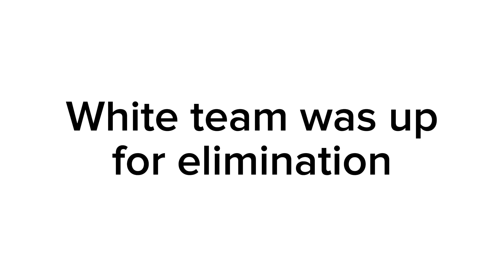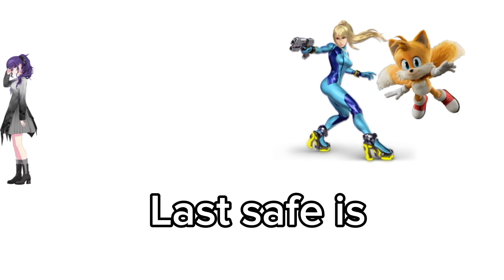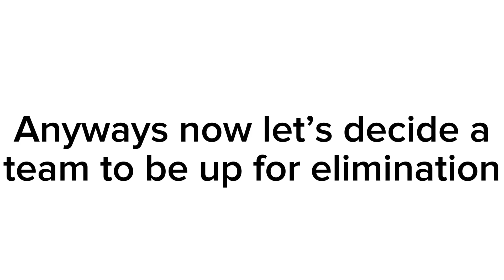Epic Luigi ッ's Character Viewer Voting Episode 12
Adam (‎@oscarinity)
Bugs (‎@foxythefox9246)
Charger Block (Poison Lollipop)
Classic Sonic (‎@MrJollyEPowersTheMan @jhimycleyson8671)
Crash (‎@rtmkr1523)
Cynthia
Dr.Hartman
E.T
Genie (Jester)
Goku (‎@alondra_idk19 @junirodriguez5394)
Gumball (‎@M33EL-Va @KlaskyToons25)
Harold (‎@ethanalgicosathlonchannel1110)
Homer Simpson
Hugh Beaumont Neutron
Jax
Johnny Bravo
Joker
Katie Mitchell
Kazuya
King K Rool
Kipper (‎@BIueFrameMaster)
Korra
Kung Fu Panda
Luigi
MAFUYU (‎@mafuunade)
Mami Tomoe (‎@AlgiBloom)
Michaelangelo
Minccion (‎@EpicJabubOSC)
Mordecai
Mr. Hippo
Mushu
N (‎@jaxsanimations)
Nimona
Oh (‎@crisanimationstv)
Popeye
Prince John
Roronoa Zoro (‎@KingOfAceZ @EmbersOfMidnight)
Scar
Scooby Dooby Doo
Shrek
Smokebomb
Spongebob (‎@helloitsmatt2739)
Steve
Tablet
Tails (‎@Andrew_A_Romano)
Toiletnator
William Afton
Yoshi (‎@totodileanimations322)